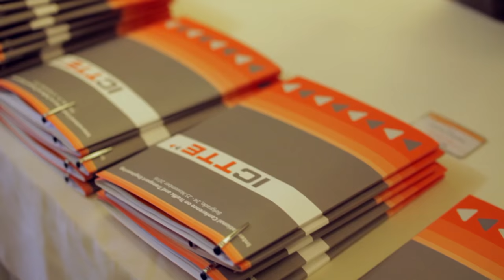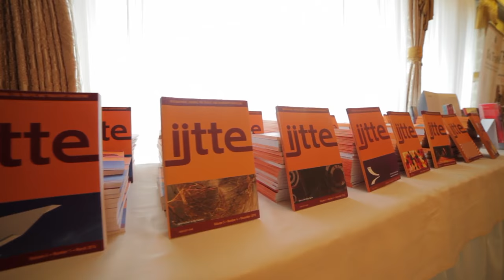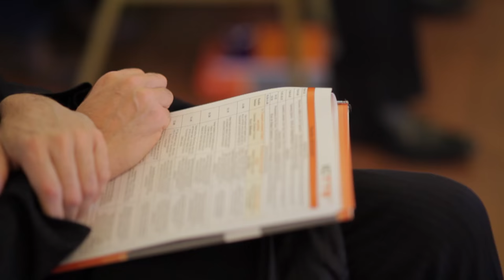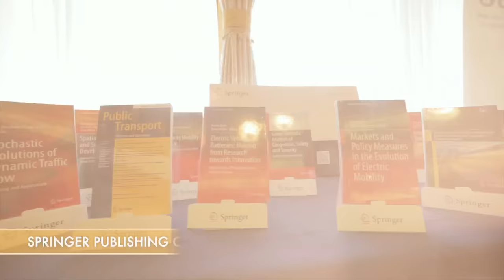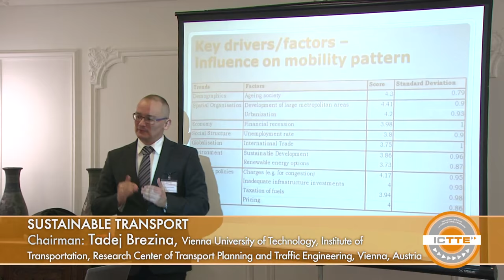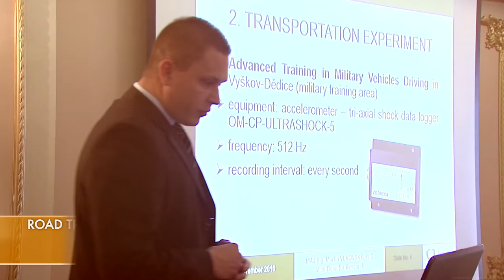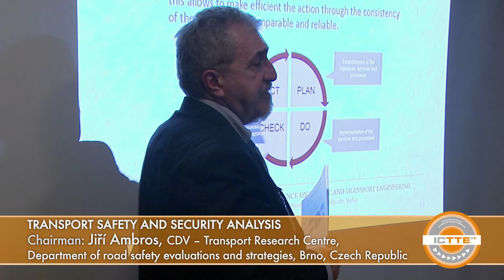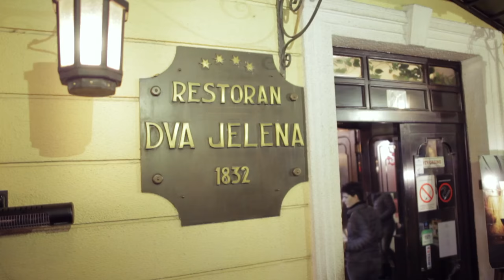ICTTE 2016 Belgrade HDTV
International Conference on Traffic and Transport Engineering - ICTTE Belgrade 2016 gathered researchers, scientists and engineers whose fields of interest are traffic and transport engineering.
Strong network opportunities, professional platform for discussion, interactions and exchange of information and ideas, are essences for future collaborated work and research among participants from more than 40 countries worldwide.